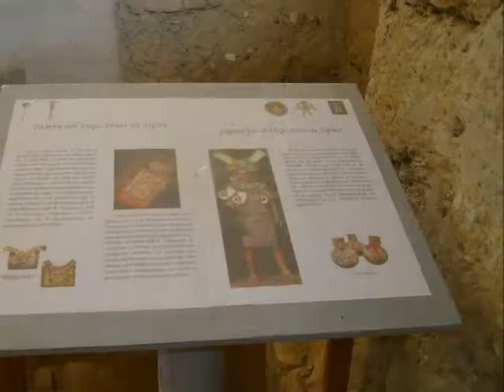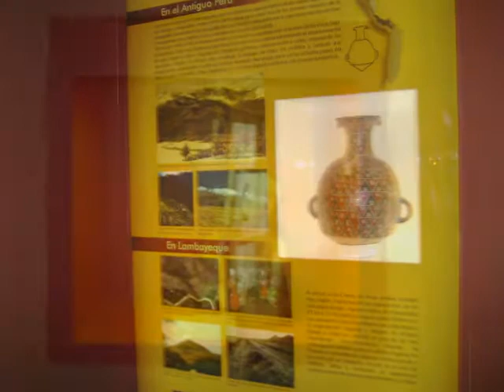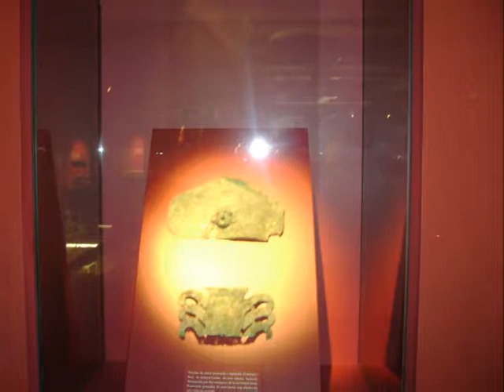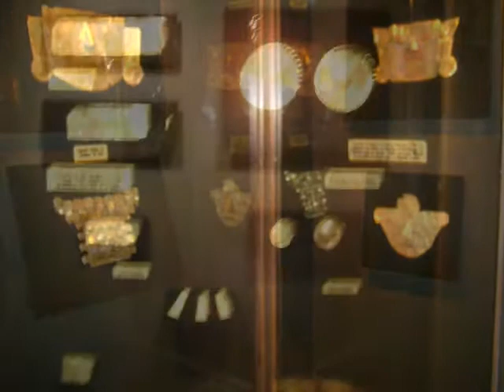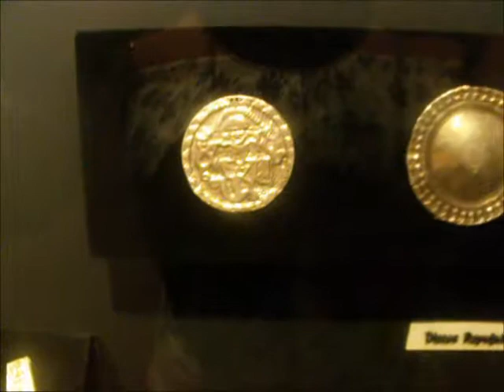EL SEÑOR DE SIPAN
Estancia en los dominios del SEÑOR DE SIPAN.